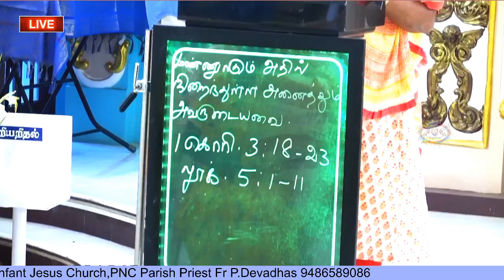03.09.2020 | Thursday | இன்றைய அன்பின் பலி | Daily Tamil Mass | Fr.P. Devadhas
Mass Live from Fr.P.Devadhas:

Daily Mass at 08.00 am and Sunday Mass at 09.00 am, at Infant Jesus Shrine , Ponnappa Nadar Colony, Nagercoil -629 004, K.K.Dt TN, INDIA Cell: + 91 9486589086 (Whatsapp), 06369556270 (Jio) Landline: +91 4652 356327 and , Email

To view and participate, Daily Mass will be uploaded in YouTube (Fr.P.Devadhas) and telecasted in MARIYA ANNAI TV –TCCL: 183 daily at 10.00 am and NANJIL NATHAM TV- TCCL: 180 and AMN: 826 at 11am

For Mass Media Ministry and Mass Intentions:

Single or A Triduum Mass Intentions
I am honoured to pray with you for your intention as requested. The Mass will be celebrated with special prayers by me in  India. And you can also ask for a Triduum to be said to obtain special graces, to implore favours or to make particular petitions. Your offering supports our music mission. A Triduum is a series of three Masses celebrated on your behalf.
Name: Fr.Devadhas Paniadimai
Bank: South Indian Bank, IFSC: SIBL0000053 Nagercoil Branch, India